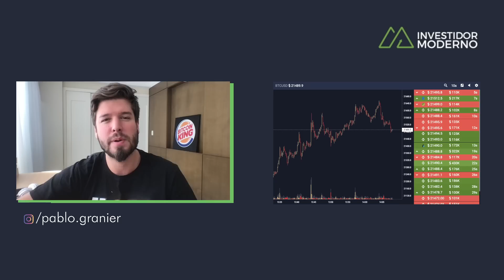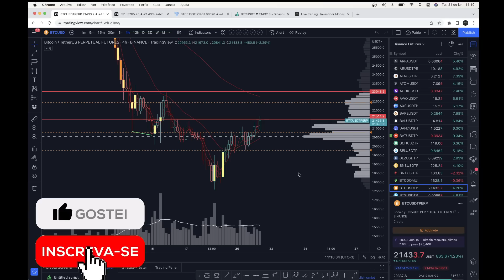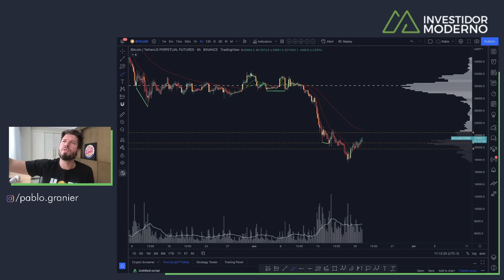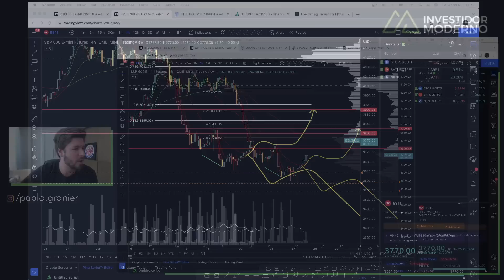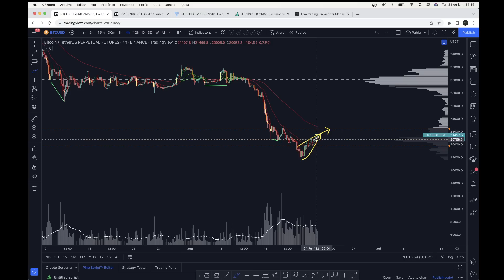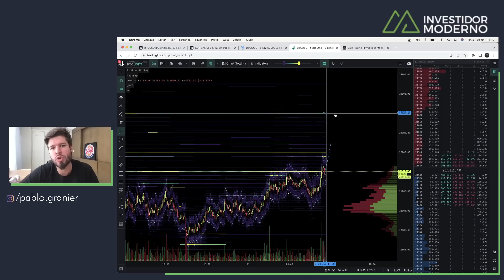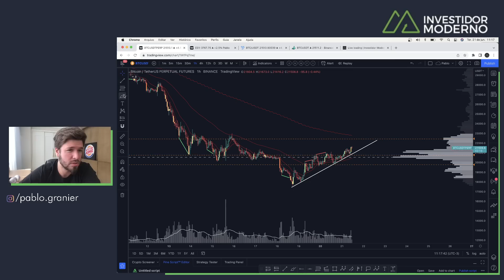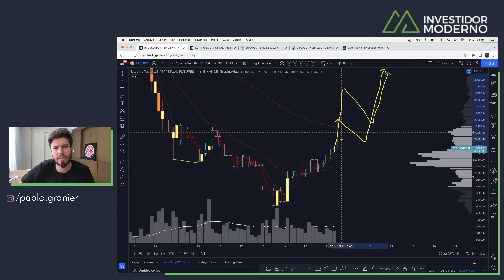BITCOIN SUBINDO: ROMPEMOS 21500! E AGORA? - Análise Técnica/Sentimento